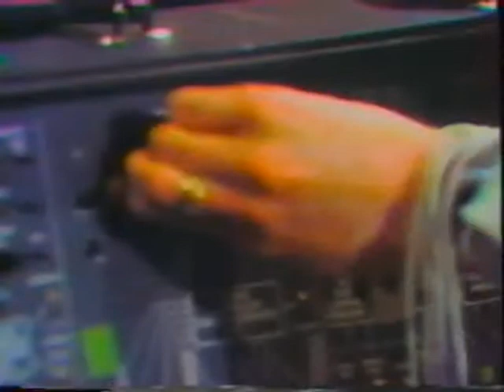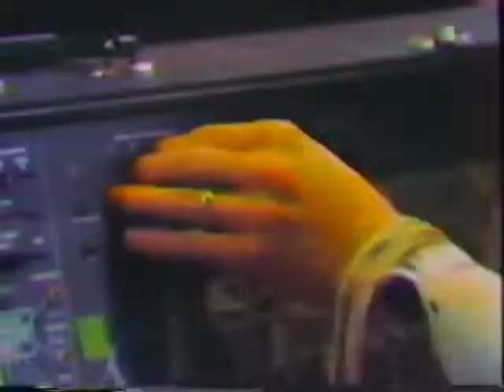BILL AUCOIN'S "FLIPSIDE" - The Edgar Winter Group & Rick Derringer (Full Broadcast 1973)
Flipside (Full Broadcast 1973)
Edgar Winter is introduced by his producer Rick Derringer. Songs include "Keep On Playing That Rock 'n' Roll" and "Dying to Live."

Recorded at: Record Plant East, 321 West 44th Street, New York City, USA